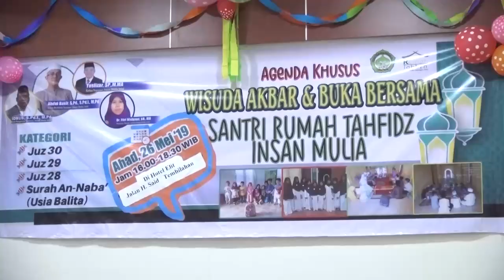GEMILANG TELEVISI-RUMAH TAHFIZH INSAN MULIA GELAR WISUDA AKBAR